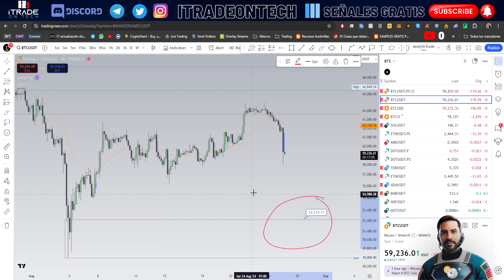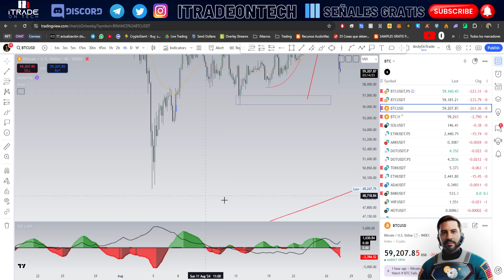Bitcoin DESPLOME a 52K? | Andy on Trade explica